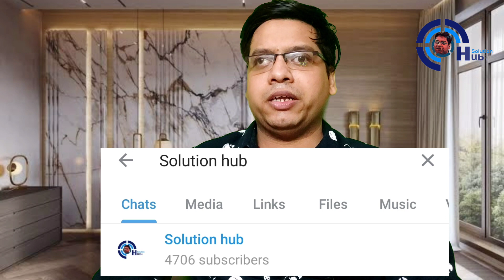West Indies vs Australia 1st ODI Match Prediction | WI vs AUS | Dream 11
1. West Indies vs Australia 2021
2. 1st ODI Match
3. WI vs AUS
4. Key Players
5. Dream 11
6. Pitch Report
8. ODI Records
9. Head To Head Match
10. Match Prediction

AUS vs WI, WI vs AUS
Highlights, Cricket Highlight, Match Prediction Today, today match prediction, match prediction